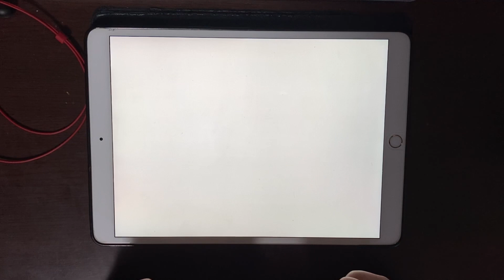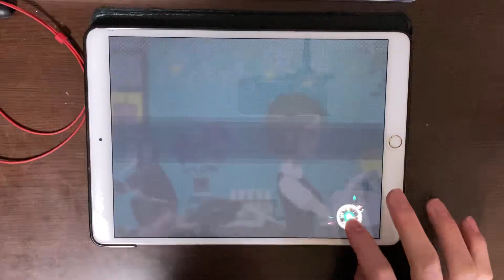3年間校則破ってた…高校にプロセカYouTuberなのバレました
英語の先生にもバレてるらしい
はにゃ？